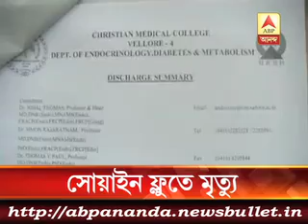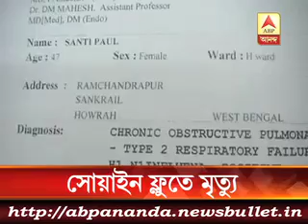৩ মিনিটে এই মুহূর্তের বড় খবর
Former West Bengal CM Buddhadev Bhattacharya dons a new look with white beard during the CPM's Brigade rally in Kolkata